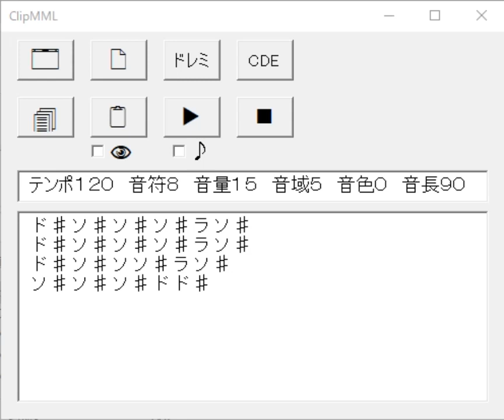【教えて】曲名がわかりません。コメントしてください。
この曲の曲名はなんでしょうか。
知恵袋の質問にあったものなので、速度や休符・音の長さはわかりません。